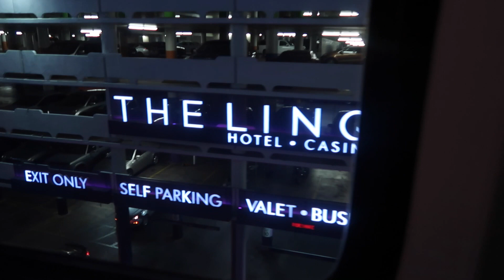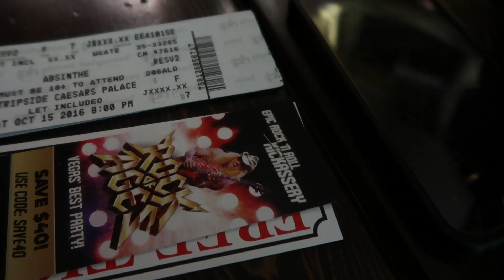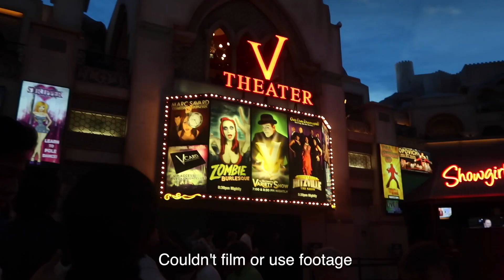ABSINTHE LAS VEGAS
Visiting cousin at work, Watched Absinthe & Marc Savard's Hypnosis Show.